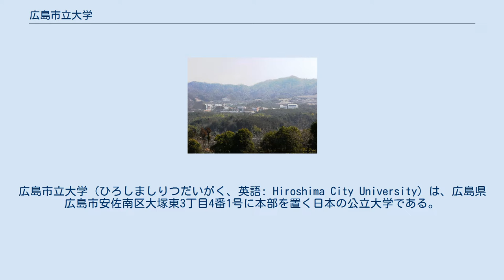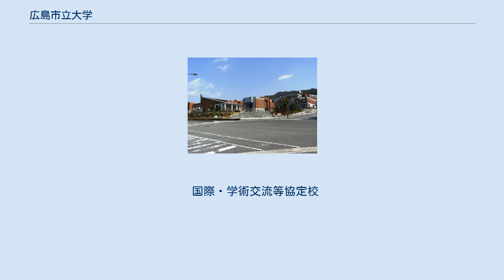広島市立大学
広島市立大学（ひろしましりつだいがく、英語: Hiroshima City University）は、広島県広島市安佐南区大塚東3丁目4番1号に本部を置く日本の公立大学である。
1994年に設置された。
大学の略称は「市大(いちだい)」。
 「私立」との混同を避けるため、通称「ひろしまいちりつだいがく」と呼ばれる。
2010年4月をもって法人化され、大学設置者が広島市から公立大学法人広島市立大学となった。
 広島市立大学には国際学部、情報科学部、芸術学部といった3学部が設置されている。
 広島市立大学 ※学部募集形式であり、学科へは2年前期に配属される（2013年度入学生より）。
 西風新都の大塚学研地区（アカデミック・リサーチパーク）内に位置する。
広島高速4号線を利用することで、広島市内中心部へのアクセスが約15分で可能である。
 体育系クラブ・文化系クラブ・体育系サークル・文化系サークル・その他文化系に分類されている。
部室はクラブのみに割り当てられるが、部室数に対してクラブ数が多いため、部室の割り当てが無いクラブも存在する。
 （2016年度現在） 大学祭実行委員会が主体となって「市大祭」（いちだいさい）が開催される。
開催時期は例年10月下旬～11月上旬である。
 国際・学術交流等協定校